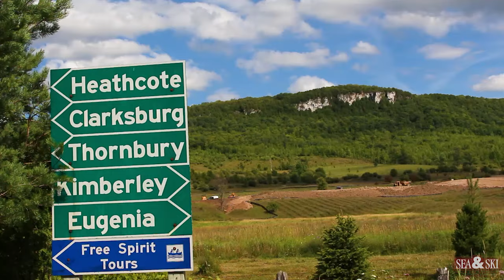SOLD Unveiling Nature's Canvas with Beaver Valley Views in Grey County!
Discover a rare opportunity to own a piece of paradise nestled in the heart of the Beaver Valley. This approximately 24-acre parcel extends west from Shilvock Sideroad, offering panoramic views overlooking the Beaver River and the charming Village of Kimberley. 🌄🌊

The stunning landscape is complemented by its proximity to renowned attractions like the Beaver Valley Ski Club, Thornbury, Blue Mountain, and all of the  four-season recreational activities that make Grey County a sought-after destination. 🏂🚴‍♀️⛵️